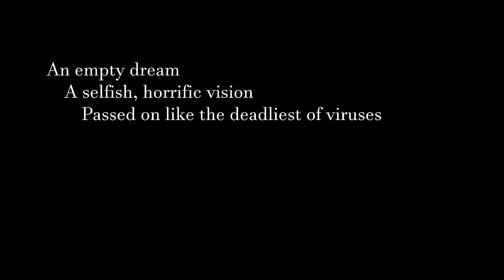Ch.0 - Prelude | PURPLE HAZE FEEDBACK Audiobook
Hello everyone, if you've ever been excited about Purple Haze Feedback but haven't got around to reading it (or simply prefer listening instead) then here's an audiobook that I'll be recording and uploading over the next two weeks or so. Basically, once the Prince of Persia Let's Play finishes, this will be coming out daily until we finish the book!

If you'd like to read along, here's a PDF of the translation

Of course, the other translated light novels will also be uploaded on the channel at some point in the future.

Music used in order of appearance:
Final Battle (Stardust Crusaders OST)
Irreversible Sadness (Diamond is Unbreakable OST)
Pastime Paradise (Stevie Wonder)